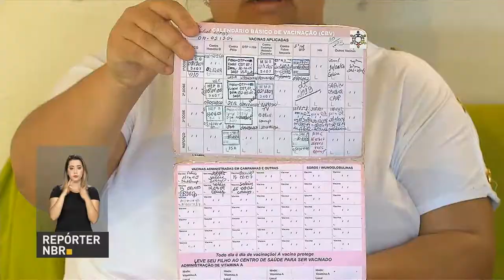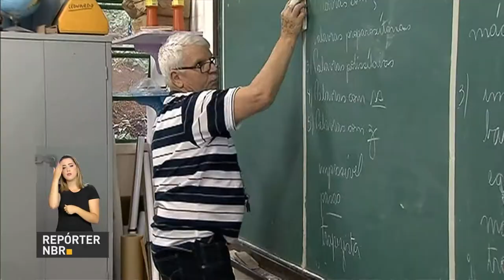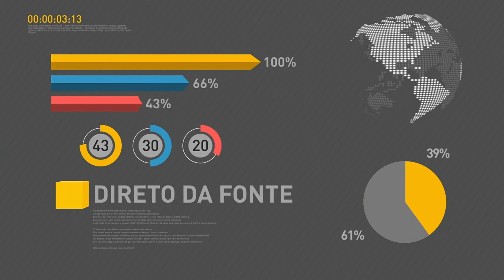BOLETIM REPÓRTER NBR 15h - 19 de setembro de 2017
REPÓRTER NBR 15h - 19.09.17: Presidente Michel Temer abre debates na Assembleia Geral da ONU. E mais: frequência dos alunos do Bolsa Família foi a segunda melhor já registrada neste ano. Veja também: Ministério da Educação altera data do Encceja para 19 de novembro.